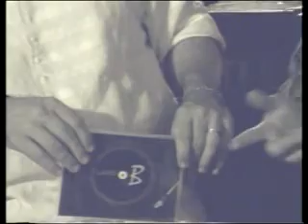Lado B Tenório Telles - bl3/3